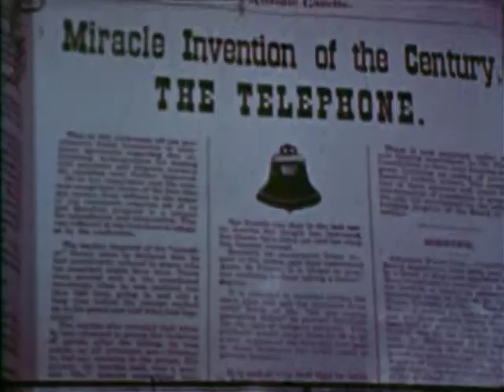The Cisco Kid (1952) | Season 3 | Episode 3 | The Talking Dog | Leo Carillo | Duncan Renaldo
In this iconic American Western show, the Cisco Kid and his English-mangling sidekick Pancho travel the old west in the grand tradition of the Lone Ranger, righting wrongs and fighting injustice wherever they find it.

Synopsis:
Cisco and Pancho face a bandit gang that's using modern technology-the first telephone in the West.

Directed by George M. Cahan
Starring Duncan Renaldo, Leo Carrillo, Marshall Reed